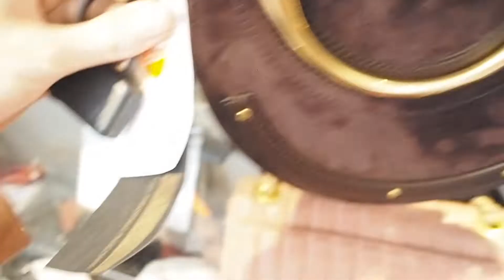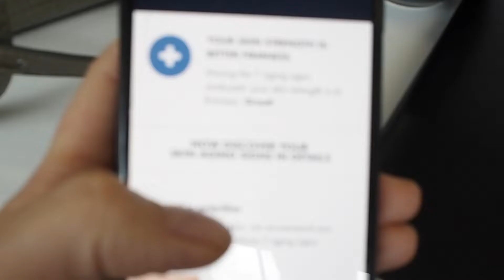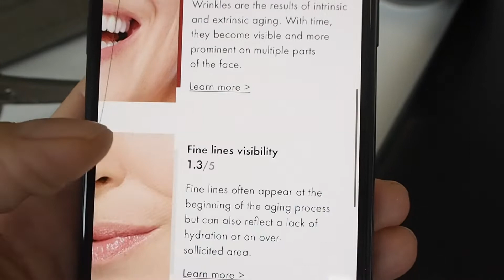AUTUMN AND HALLOWEEN HOME DECOR HAUL/Eva McMahon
Here is another video and this time something slightly different and I have done some home decor and halloween decor shopping!